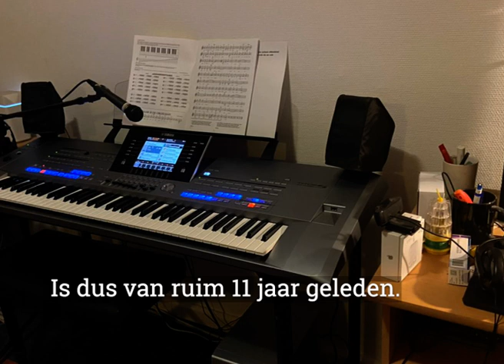Le Paul - The Thunder Rolls 2011 (audio)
Opname van 11 jaar geleden, even wat tekst bij gelapt.